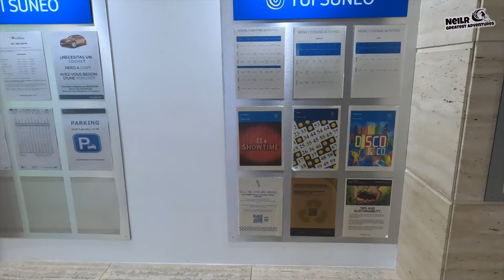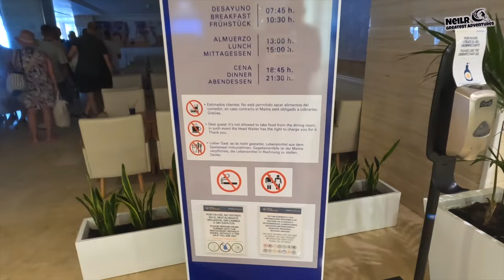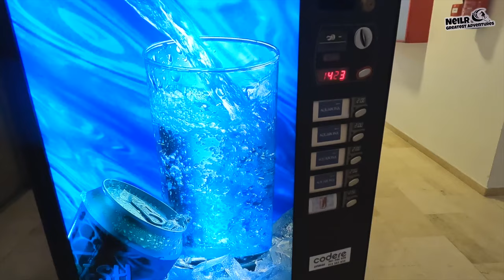Unforgettable Moments at TUI Suneo Santa Ponsa Mallorca - Hotel Review - take a look and see.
Here, you will find a compilation of our unforgettable stay at the TUI Suneo Hotel in Santa Ponsa, Mallorca. Join me as I take you on a visual journey through the stunning landscapes, luxurious accommodations, and exceptional amenities that made our stay truly remarkable. From relaxing by the poolside under the warm Mediterranean sun to exploring the picturesque beaches and vibrant local attractions, I'll share with you the highlights of our incredible vacation. Get ready to immerse yourself in the beauty, comfort, and pure bliss that TUI Suneo Hotel in Santa Ponsa, Mallorca has to offer.